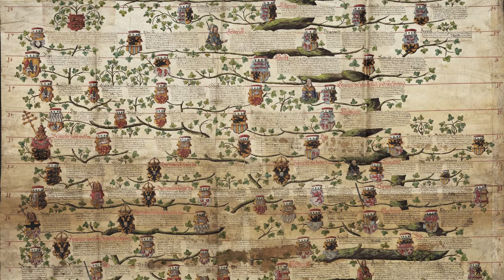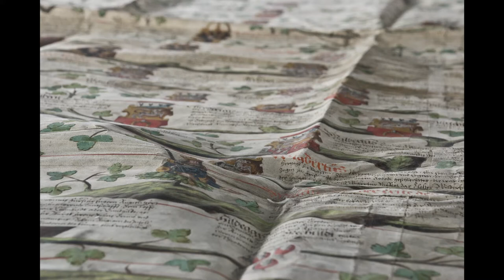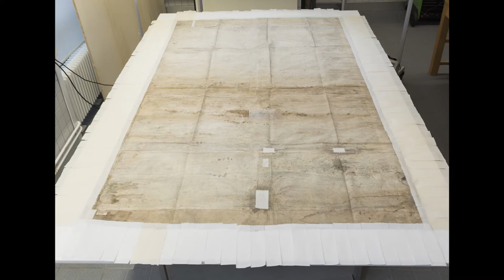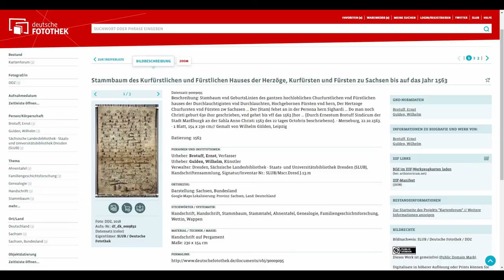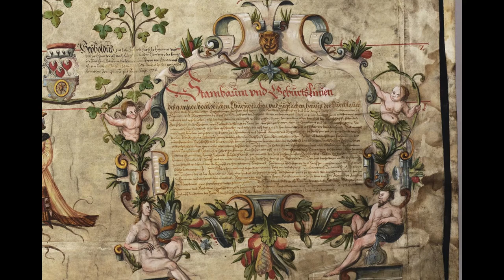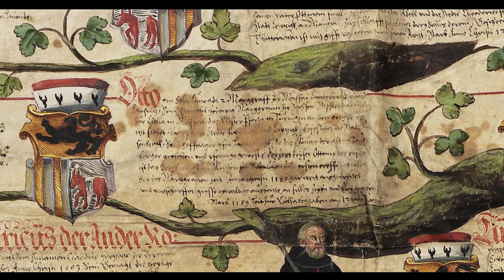Frag das Exponat – Der Brotuff’sche Stammbaum in der SLUB Dresden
Ein Highlight der Ausstellung „Dem Ingenieur ist nichts zu schwer - Industrialisierung und technische Bildung in Sachsen“ ist der fast 500 Jahre alte Brotuff’sche Stammbaum. Dominik Stoltz, Mitarbeiter der SLUB in der Abteilung Handschriften, Alte Drucke und Landeskunde, beantwortet in diesem Video Fragen, die uns zu diesem besonderen Exponat erreichten:

1. Wie kam das Objekt in die SLUB und warum ist es so gut erhalten?

2. Wie „liest“ man einen solchen Stammbaum? Wie ist er aufgebaut?

3. Wo kann man eine lesbare Übersetzung des Stammbaums finden?

4. Man kann erkennen, dass der Stammbaum „nur“ bis ca. in das Jahr 630 n. Chr. zurückgeführt wird. Ist das typisch für die bereits etwas „aufgeklärtere“ bzw. „wissenschaftlichere“ Herangehensweise der Renaissancezeit?

5. Was hat dieser Stammbaum mit Industriekultur zu tun?

Literaturhinweis: Olav Heinemann (2015): Das Herkommen des Hauses Sachsen: genealogisch-historiographische Arbeit der Wettiner im 16. Jahrhundert